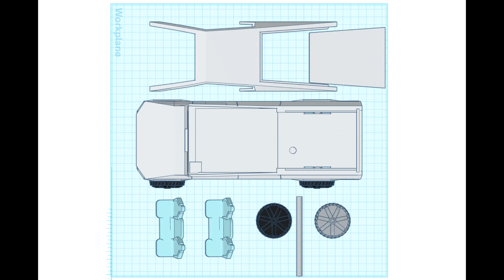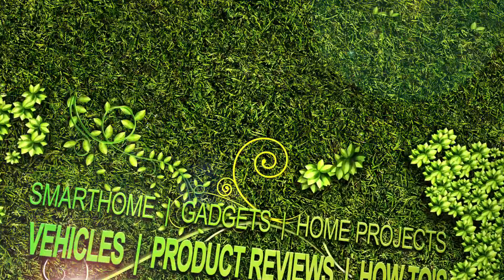CYBERTRUCK by: TESLA | 3D Printed with battery operated LIGHTS!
Created by: twHomeShow.com

Hello,
I hope you enjoy my version of the 3D Printed TESLA | CYBERTRUCK with LED lights and rolling wheels.

If you liked my 3D Print you may like my others here on my THINGIVERSE
PURCHASE PRODUCTS FROM THE VIDEO below

$588 (currently!) | ANYCUBIC Predator Delta 3D Printer Pre-Assembled with Ultrabase Hotbed and Semi Auto Leveling

$21 | SUNLU Silk Silver PLA Filament 1.75mm 3D Printer Filament, 1KG 2.2 LBS Spool

$12 | Gorilla 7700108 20 Gram 2-Pack Super Glue Gel, Clear

$27 | 8-PACK | Zitrades EL Wire Kit 9ft, Portable Neon Lights for Parties

3D PRINTING TOOLS

$29 | Digital Caliper Stainless Steel with Large LCD Screen 12 Inch Millimeter Fractions Conversion

$21 | Digital Caliper 6" Measuring Tool, Polishing Finish Stainless Steel Precision Electronic Vernier Caliper

$27 | RUWOO Z05005 5-Piece Long Reach Pliers Set And Long Reach Mini Long Nose Pliers

$15 | Paint pens for Rock Painting, Stone, Ceramic, Glass, Wood, Canvas. Set of 12

$25 | Mini Needle File Set